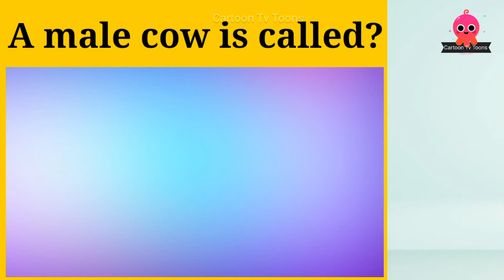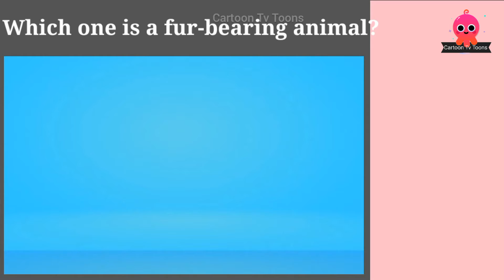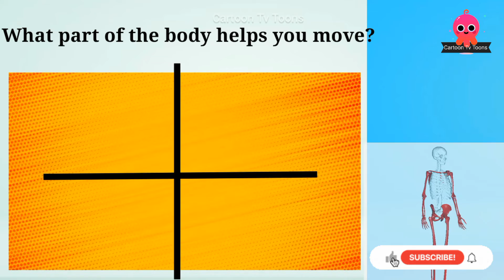Kids Riddles and answers|| Kids quiz and answers|| Cartoon Tv Toons|| Children question and answer